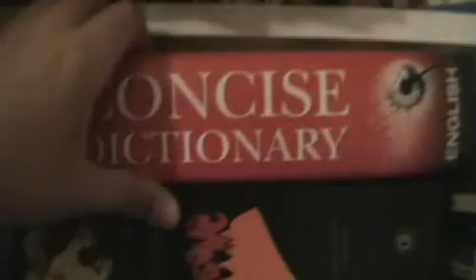TFP Films - Worldwide Dictionary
A random short film that was thrown together just like binladin.